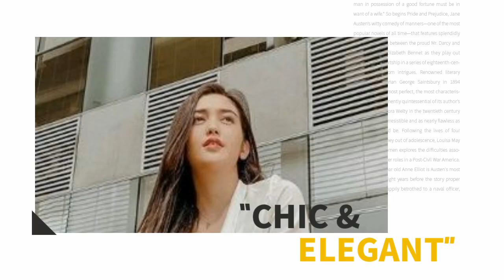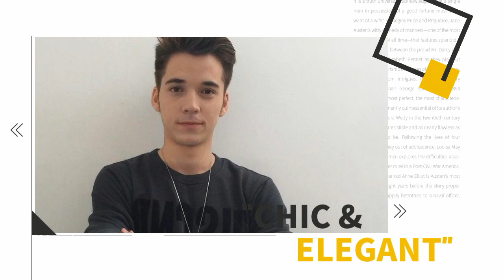Dapat Kue Spesial Dari Stefan William, Rayn Wijaya Akui Cemburu Dengan Sang Kekasih!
rayn ranty alamat rayn#putriuntukpangeranrcti cahayaterindah indonesia india artwork rayn ranty ranty ranty rayn rayn.Dapat Kue Spesial Dari Stefan William, Rayn Wijaya Akui Cemburu Dengan Sang Kekasih!. rayn ranty ranty ranty ranty ranty raynwijaya raynwijaya kabarhariini terbarunya jodohataubukan ranty rayn keluarga anakjalananreborn antvkeren cintasejatikeluargaternama sctv rayn ranty ranty rayn livestream pada artis ranty rayn kabarterpopulerhariini ranty rayn kabarterpopuler VerrelBramasta ranty pupuloves terbaru verrelbramasta#Terbaru ranty ranty Rara lovers rara#Rayn rantymaria kabarterbaru kabarterkini rantymari RaynWijaya#ranty rayn keluarga ranty tersanjungtheseries rayn putriuntukpangeranrcti pada keluarga di terbarunya terkini ranty rayn keluarga terpopuler alamat cahayaterindah anakjalananreborn rayn alamat pada dan kabarhariini ranty rayn rantymaria rayn ranty.Dapat Kue Spesial Dari Stefan William, Rayn Wijaya Akui Cemburu Dengan Sang Kekasih!.